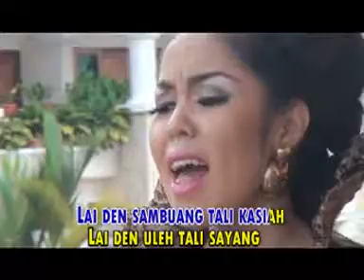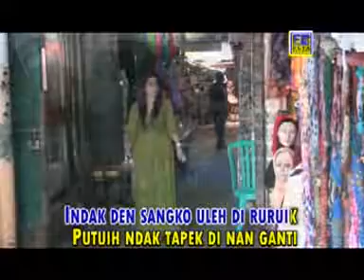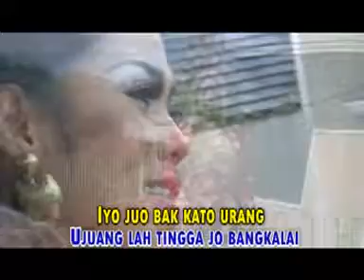Putuih dalam ulasan Alkawi & Leni Dendang Minang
Bintang Aura